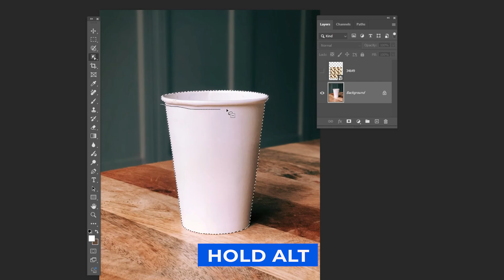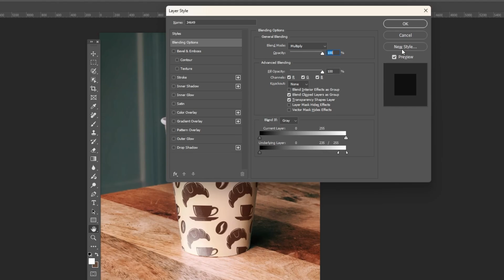How to Make Cup Mockup in Photoshop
Creating a cup mockup in Photoshop can be a fun and creative process that allows you to showcase your designs in a realistic context. Whether designing for a client or experimenting with ideas, a well-made mockup can help your work stand out. This guide will walk you through creating a cup mockup in Photoshop.